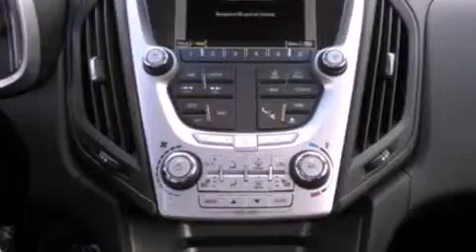2012 Chevrolet Equinox Tulsa OK 74107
We are proud to present this 2012 Chevrolet Equinox .

 We have been honored to serve the Tulsa OK area , we promise that your experience at our dealership will exceed your expectations !

 Year : 2012
 Make : Chevrolet
 Model : Equinox
 Engine : Gas/Ethanol I4 2.4/147
 Trans . : Automatic
 Exterior : Silver Ice Metallic